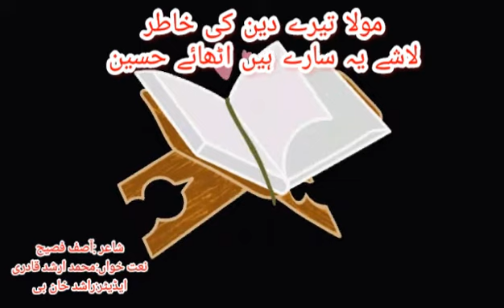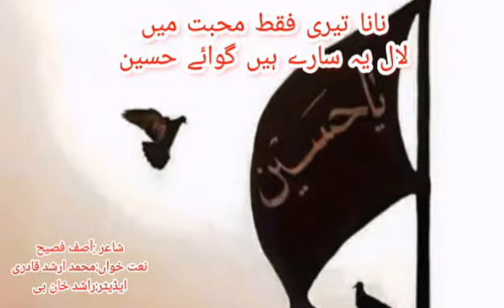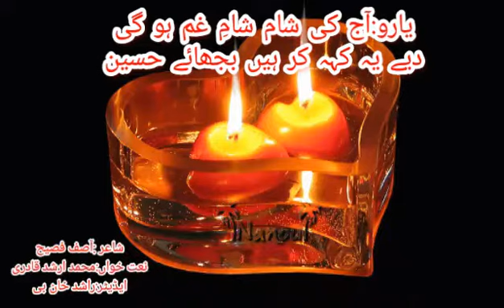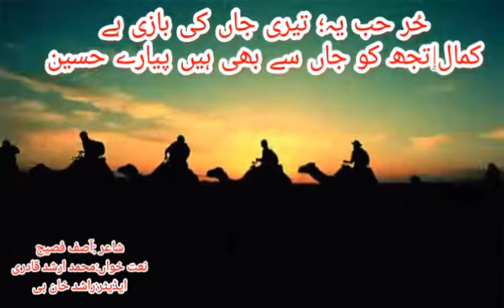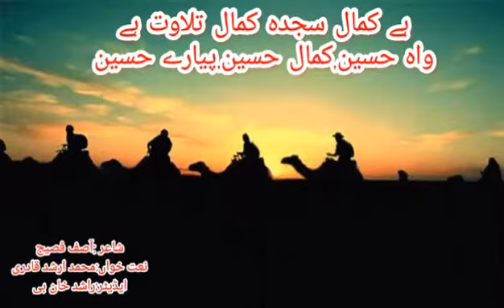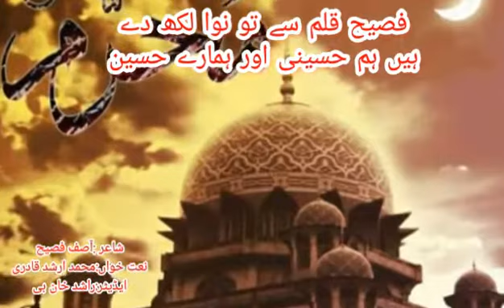Qasida//Piyaray Hussain//Muharam-ul -Haram//Karbala//Imam Husssain (AS)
ye Qasida Imam Hussain (AS)ki shaan per likha gia hi k unhoon ne kiss trah Allah k deen e Islam or Apne nana Hazrat Muhammad (SAW)ki khushnoodi ki khatir Apna sub kuch deen e Islam per Qurban ker dia ,,ye Qaseida batata hi k Ahle bait per kiss qadar zulam kiyay gay or Hazrat Hussain (As) ne kiss qadar isteqamat ka muzahra kia,,,iss me Hazrat Hurr (RA)ki bhi zikar hi k wo jaan ki parwa na krte huey kiss trah Hazrat Hussain (AS) k saath kharay huvvay or Jaam e shahadat nosh kia.iss me Hazrat hussain (AS) ki shujaat or himmat o bahadri ko salam paish kia gia hi.Aakhir me shair kehta hi ki hum Hussaine hain or Husdain hamaray hain.

قصیدہ

                              پیارے حسین

                    اتنا تو پیار ہی پیارہ نہیں
                    اتنے ہم کو ہیں پیارے حسین.

                    مولا تیرے دین کی خاطر
                    لاشے یہ سارے ہیں اٹھائے حسین!

                    نانا تیری فقط محبت میں
                    لال یہ سارے ہیں گوائے حسین!

                    یارو؛ آج کی شام شامِ غم ہو گی
                    دیے یہ کہہ کر ہیں بجھائے حسین.

                    حُر حب یہ؛تیری جاں کی بازی ہے

            کمال! تجھ کو جاں سے بھی ہیں پیارے حسین!

                     ہے کمال سجدہ کمال تلاوت ہے
                    واہ حسین! کمال حسین! پیارے حسین

                     فصیح قلم سے تو نوا لکھ دے
                     ہیں ہم حسینی اور ہمارے حسین

                                                   مصنف
                                                           آصف فصیح